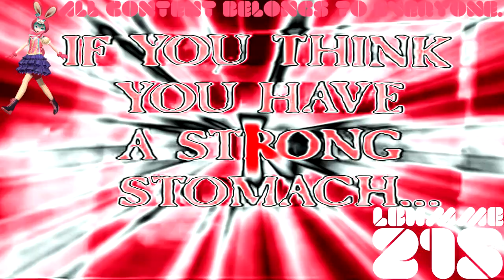(REQUESTED) They Came From Within Trailer (1975) In Red Power 3.0